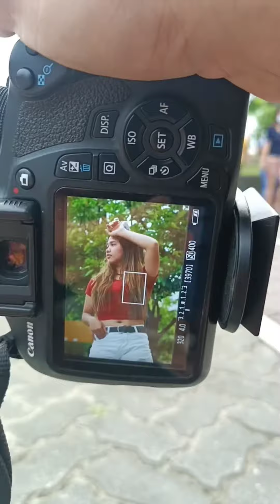Random pictures in public 📷 Part-91♥️